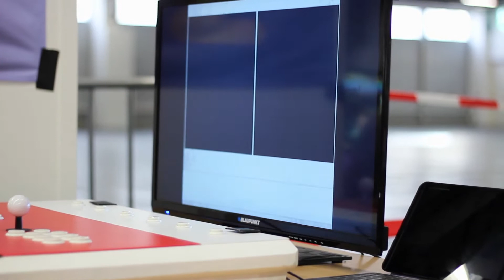Gamesroom auf der FBM 2017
Unser Besuch auf der Frankfurter Buchmesse 2017